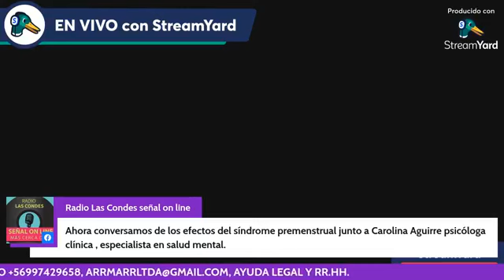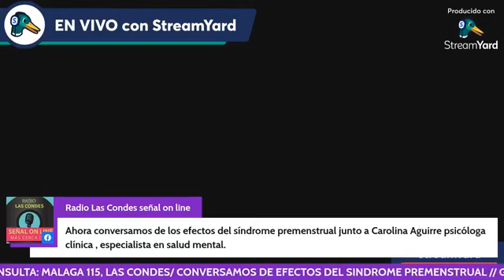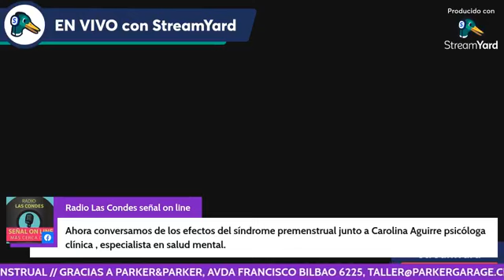Hoy junto Fernando González de vivero Lahuan y a Caro Aguirre Psicologa clínica.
G y P de la mano contigo por Radio Las Condes señal on line  y Radio Las Condes 107.5 FM.
Descarga nuestra app Radio las Condes.
@G y P de la mano contigo.